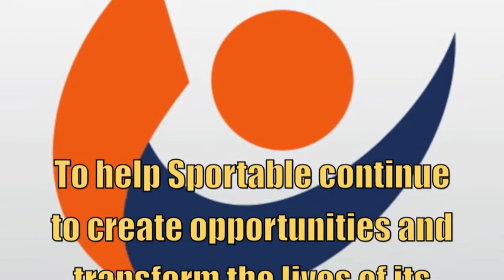GivingTuesday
Today is the national GivingTuesday a campaign to create a national day of giving at the start of the annual holiday season. It celebrates and encourages charitable activities that support nonprofit organizations.